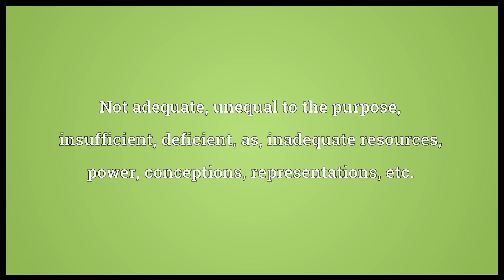Inadequate Meaning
Video shows what inadequate means. Not adequate; unequal to the purpose; insufficient; deficient; as, inadequate resources, power, conceptions, representations, etc..  inadequate pronunciation. How to pronounce, definition by Wiktionary dictionary. inadequate meaning. Powered by MaryTTS